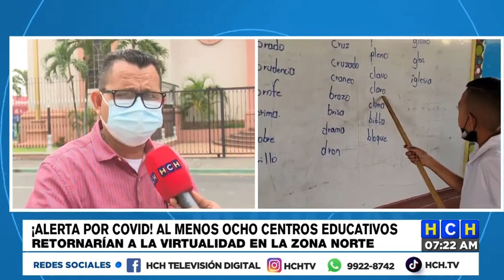¡Por Covid19! Ocho centros educativos de SPS podrían retornar a clases virtuales